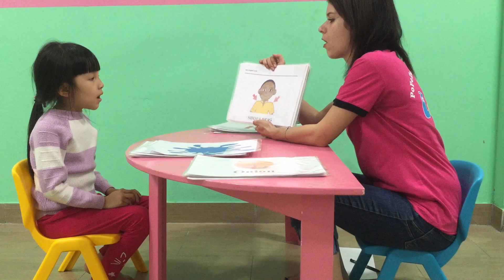Aliz- Moon 1- speaking test A3 24/12/2018